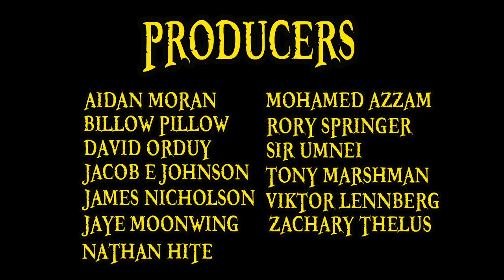Hatchan Explained (One Piece 101)